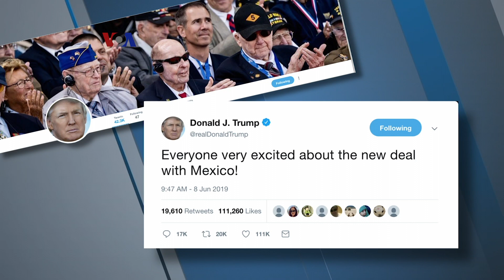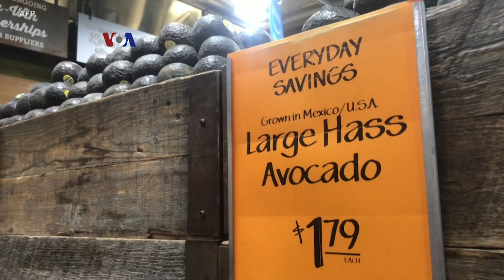AS Tangguhkan Tarif atas Produk-Produk Meksiko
Beberapa hari setelah kesepakatan AS-Meksiko yang tangguhkan tarif atas produk Meksiko sejumlah kesimpangsiuran masih terjadi seputar rincian kesepakatan ini. Tapi berakhirnya ancaman tarif ini melegakan pelaku pasar Wall Street, pemilik usaha, dan juga konsumen yang banyak membeli produk Meksiko.